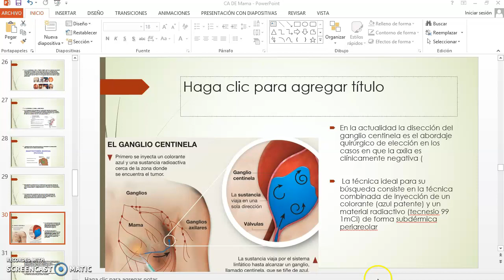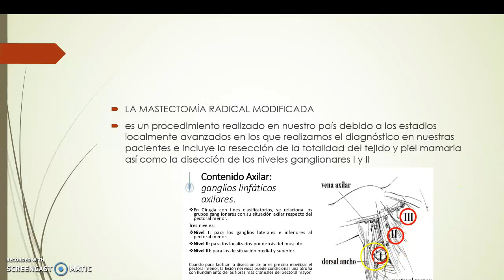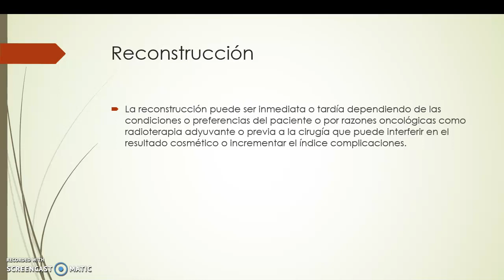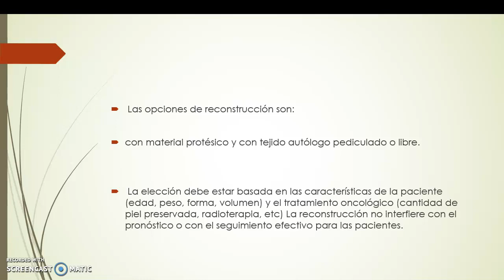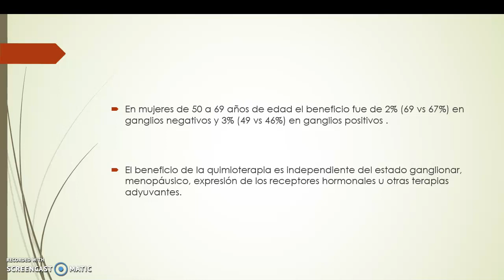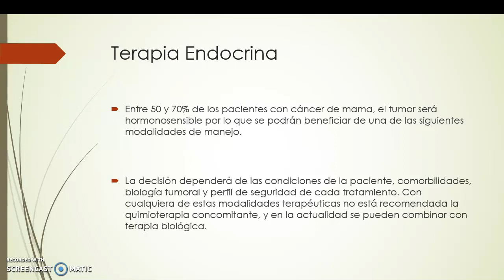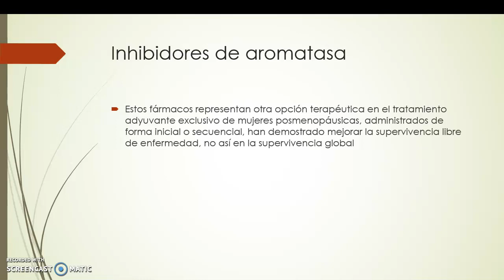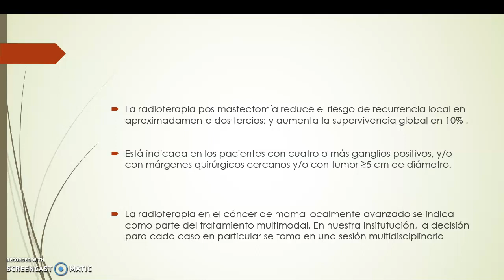CA DE MAMA 3